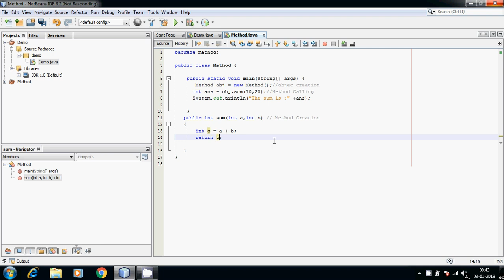#32 | Java Beginners Tutorial in Tamil | Methods | Creating | Calling | Returning | Passing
A Java method is a collection of statements that are grouped together to perform an operation. When you call the System.out.println() method, for example, the system actually executes several statements in order to display a message on the console.

Now you will learn how to create your own methods with or without return values, invoke a method with or without parameters, and apply method abstraction in the program design.

send request our channel official facebookprofile...